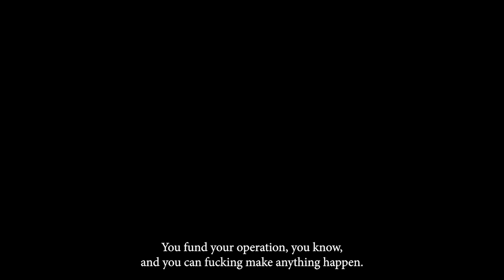I'm Definitely Gonna Regret This | The Lunchroom Podcast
Welcome to The Lunchroom! Kevin Herrera of Only Raising Kings NYC has waited a long time to be able to sit down in front of a microphone and chop it up for a couple of hours.

All it took was a couple of middle aged white men(Jesse & Jon of Viola Media) with a studio, a little bit of money, and a soft spot for funny Colombians to make it happen. In the first episode the crew touch on dm pics, training dogs that don't want to be trained, and the one time Kevin accidentally grabbed his mom's dildo.

We hope you'll join us every week in The Lunchroom for more comedy and realness!